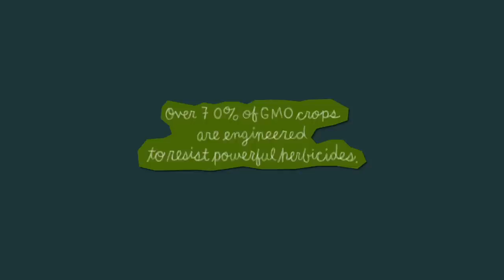GMOs | The Lexicon of Sustainability | PBS Food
GMOs, or Genetically Modified Organisms, are created when scientists take DNA from one plant species and add it to the DNA of another. Jessica Lundberg of Lundberg Family Farms advocates initiatives that would impose mandatory labeling of food products using GMO ingredients because she believes consumers have the right know what's in their food.

The Lexicon of Sustainability's Know Your Food is a short film series that introduces consumers to key terms and principles that can help them make more informed decisions about the food they eat. to learn more.